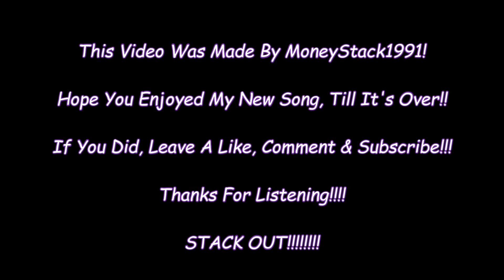Till It's Over By Stack Money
One of my new songs i made in 2020 in the studio called Till It's Over! Beat produced by Rujay Beats!

0:00 Intro
0:14 Verse 1
0:57 Hook 1
1:26 Verse 2
2:08 Final Hook
2:37 Outro